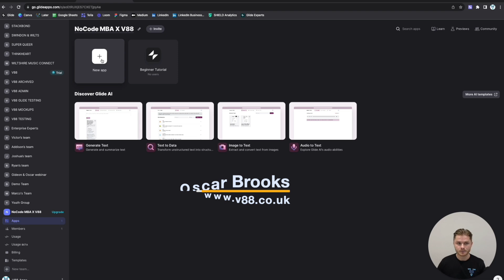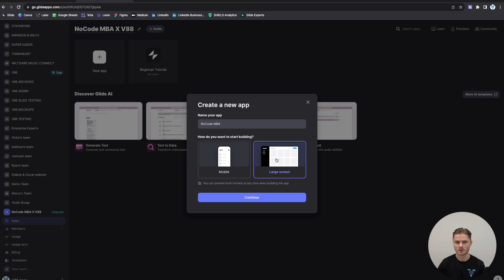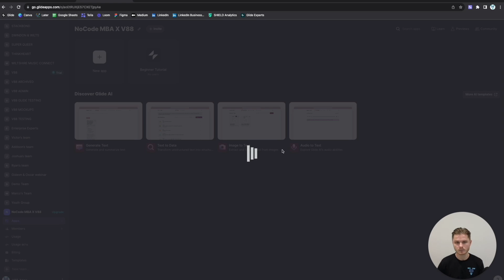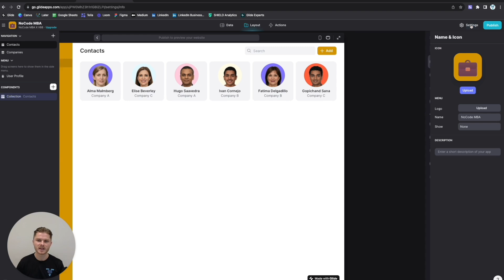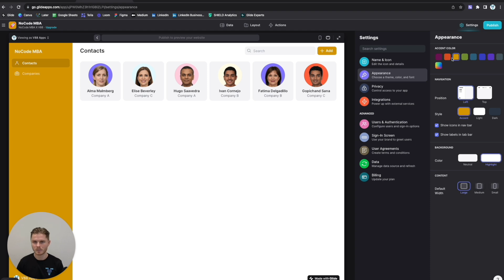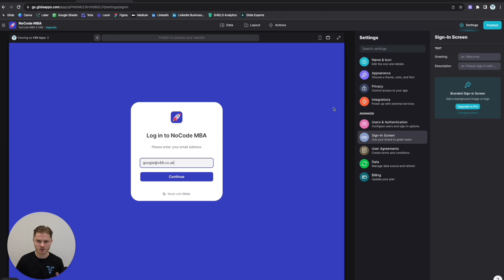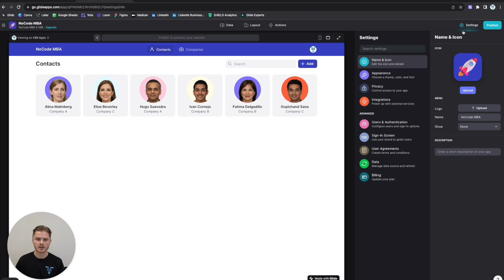Glide tutorial: the ultimate guide to Glide settings and getting started (step-by-step)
, how to master the settings and options in the Glide designer.

This is crucial for creating a polished and professional-looking app.

In this video, we explore how to navigate and utilize Glide settings to customize your app effectively.

Join us as Oscar reveals the techniques to optimize your Glide setup, covering everything from data sources to privacy settings and integrations. By the end of this video, you'll have a clear understanding of how to set up your Glide app to ensure it functions smoothly and looks great.